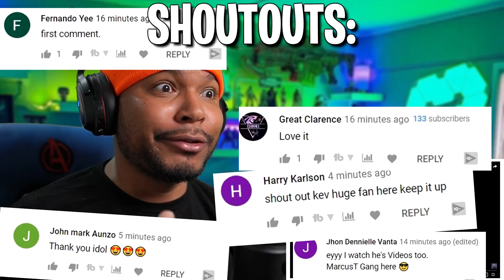Nerd Picking Up Girls on Omegle